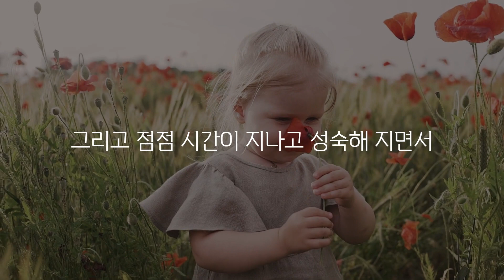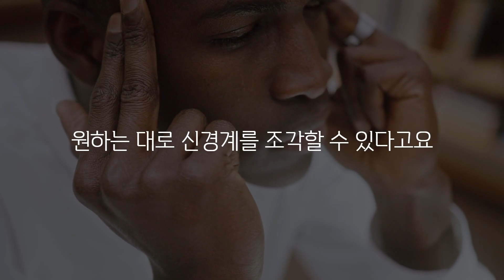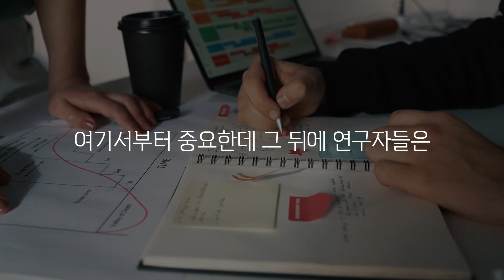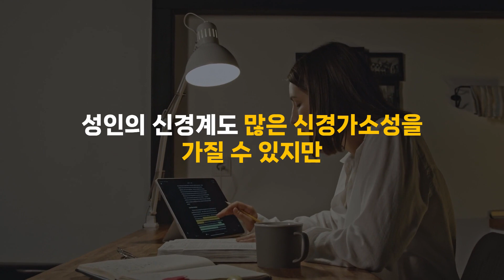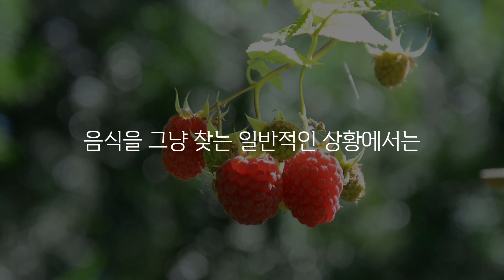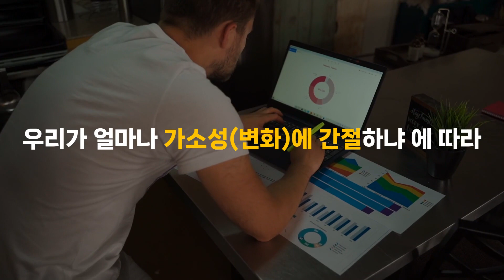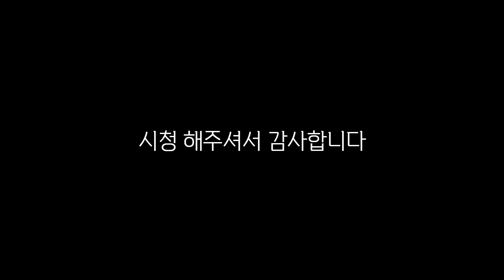세계 최고 스탠포드 뇌과학 교수가 말하는 젊은 뇌로 돌아가는 방법 | 앤드류 후버만 Andrew Huberman | 신경뇌과학자 | 신경가소성 | 공부법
세계 최고 스탠퍼드 의과대학의,
'앤드류 후버만(Andrew Huberman)' 교수는이러한 신경가소성에 대해
다음과 같이 언급하고 있습니다.

0세부터 25세까지 겪은 경험이 정말 극적으로 우리 신경계에 각인된다고 합니다.  ‘1회 시도 학습’이라고 불리는데 딱 한번만 경험해도 그 경험에 의해
신경계가 영원히 변하는 것입니다.

당신이 태어날 때에는 신경계가 얕고 넓게 연결되어서 한 가지 일도 제대로 못하지만 (25세까지) 경험을 하면서, 부모님이나 대인관계, 언어 등을 통해 당신의 신경계는 당신의 고유한 경험들에 맞게 커스텀됩니다.

더욱 자세한 이야기는 영상에서 끝까지 확인해주세요!

출처 : @hubermanlab